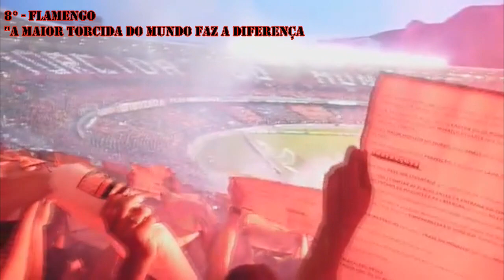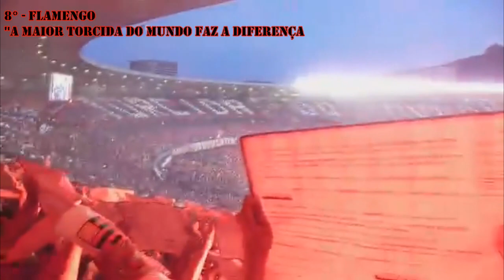Os 10 maiores mosaicos do Brasil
Dicas de vídeos nos comentários